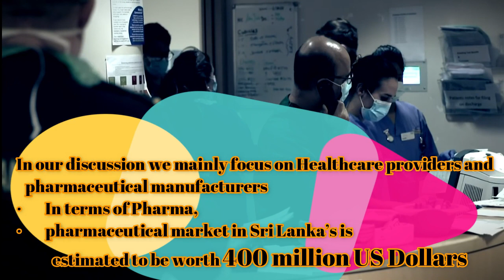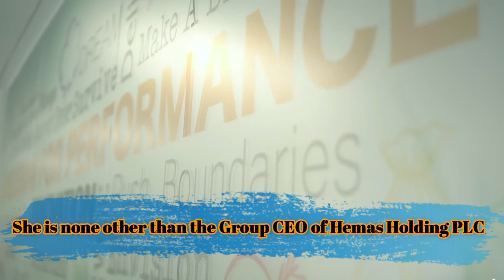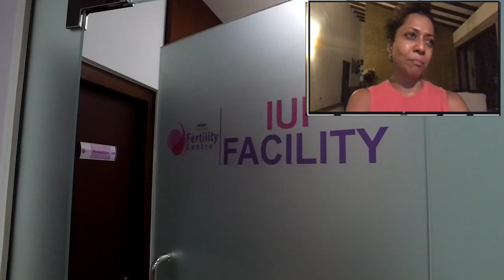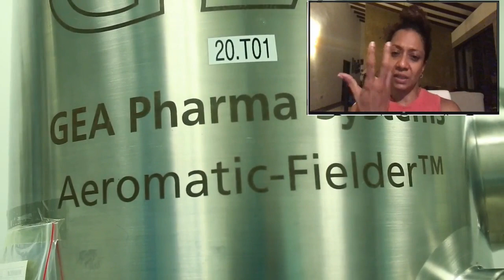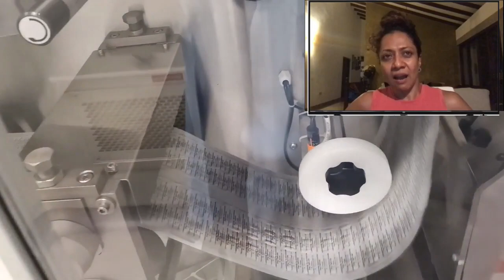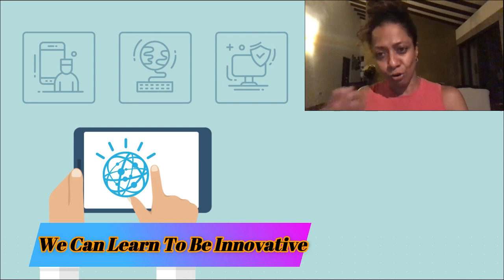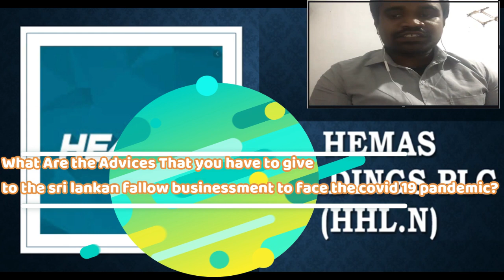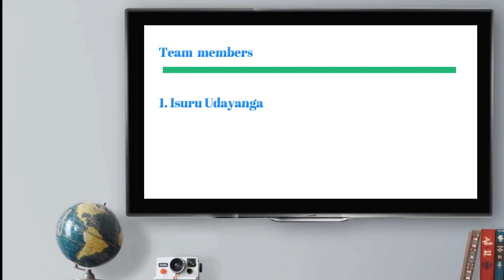IMPACT OF COVID-19 ON SRI LANKAN HEALTHCARE & PHARMACEUTICALS INDUSTRY|MS. KASTURI CHELLARAJA WILSON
This video is created by Group 03, consist of final year undergraduates of the Department of Business Economics and the Department of Entrepreneurship as a partial fulfillment of BEC : 4351 Development Economics course.